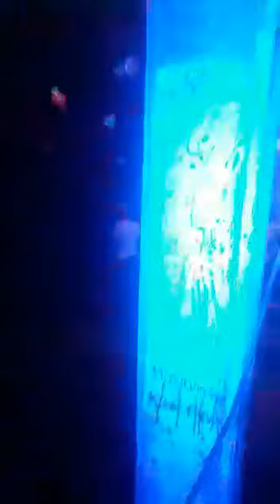Edgar Licona y sus teclados